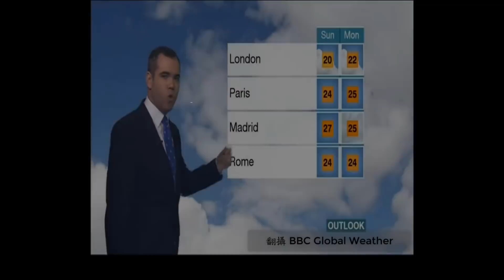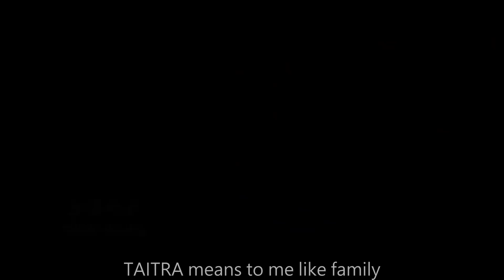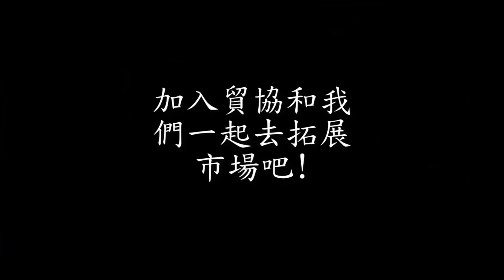我在貿協的這些日子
想知道貿協能為你做些什麼嗎? 從員工和廠商的角度看貿協所提供的服務。